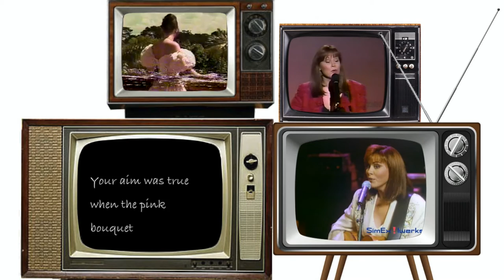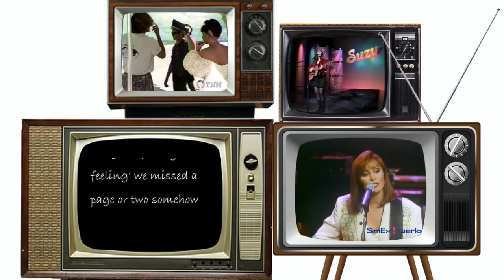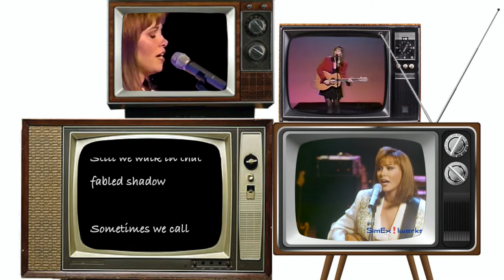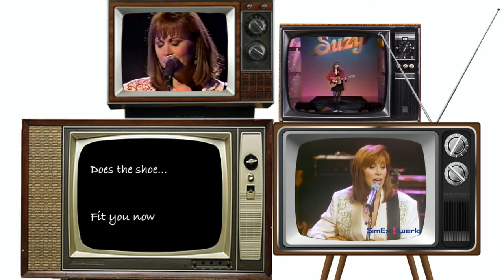Hey Cinderella (lyric video)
From the album Live At Caffe Milano by Suzy Bogguss, now available everywhere to stream or download.